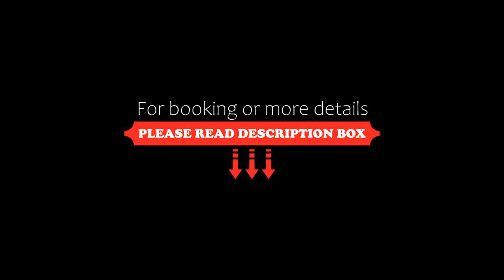Il Risveglio nei Sassi, Matera, Italy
About Property:
You're eligible for a Genius discount at Il Risveglio nei Sassi! To save at this property, all you have to do is sign in.
Situated in Matera, 550 m from MUSMA Museum and 500 m from Tramontano Castle, Il Risveglio nei Sassi offers free WiFi and air conditioning. The property features city views and is 350 m from Matera Cathedral and 400 m from Church of San Pietro Barisano.
The holiday home has 2 bedrooms, a fla...
Property Type: Hotel
Address: 16 Via Fiorentini, 75100 Matera, Italy
Searching For
1. Il Risveglio nei Sassi - Matera - Italy
2. Il Risveglio nei Sassi - Matera - Italy Address
3. Il Risveglio nei Sassi - Matera - Italy Rooms
4. Il Risveglio nei Sassi - Matera - Italy Amenities
5. Il Risveglio nei Sassi - Matera - Italy Offers and Deals
Audio Credit:
Track Title: Subway Dreams
Artist: Dan Henig